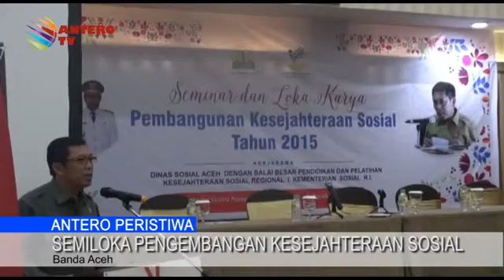SEMILOKA PENGEMBANGAN KESEJAHTERAAN SOSIAL - ANTERO PERISTIWA 06 AGUSTUS 2015